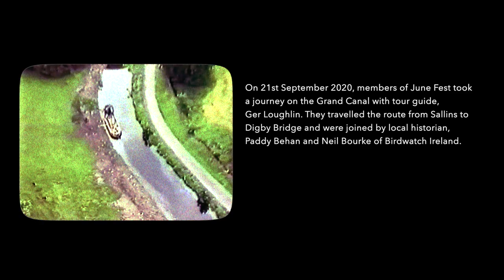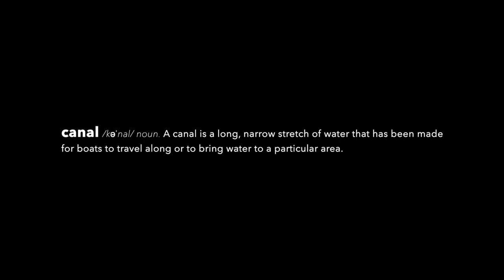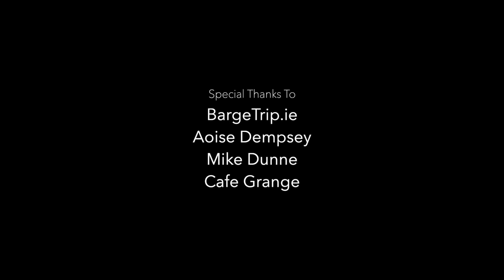The Grand Canal: Plants & Wildlife (Part 2)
This is a virtual barge trip from Sallins to Digby Bridge and back. Our aim is to give you the viewer a visual experience and allow you to travel the Grand Canal from the comfort and safety of your home.

Part 2 - Neil Bourke, from Birdwatch Ireland, will tell you about the fabulous wildlife along the canal, from Kingfishers to pine martens, otters, and dragonflies – and provide you with a deep insight into the beautiful ecosystem that has developed along the canal over the years.

Once your appetite has been whetted, you can sample the delights of the canal at first hand while complying with public health advice and staying safe.